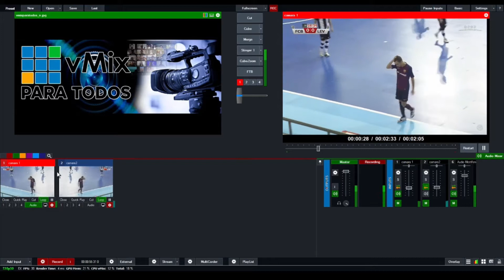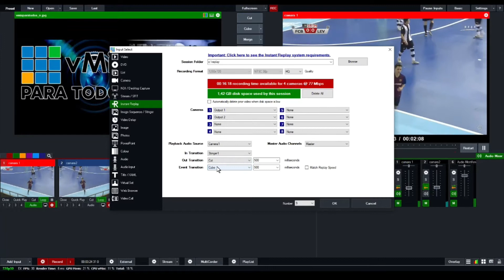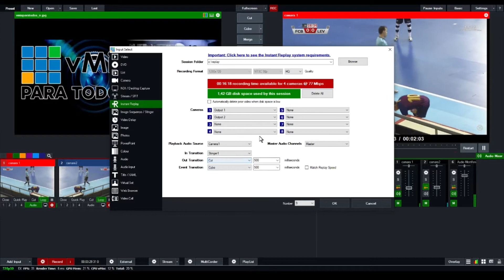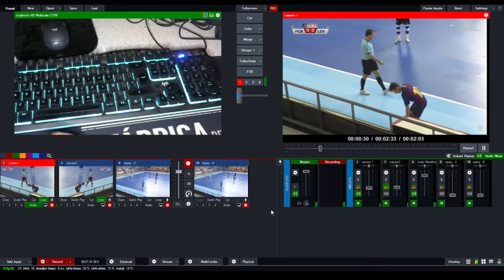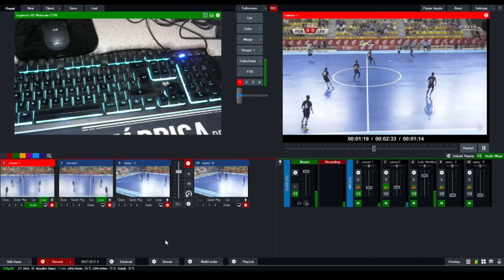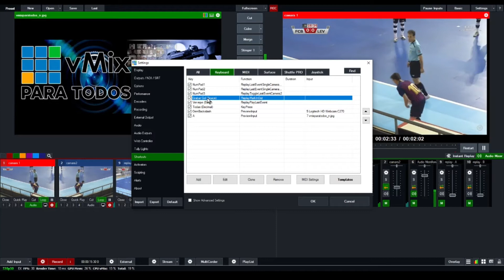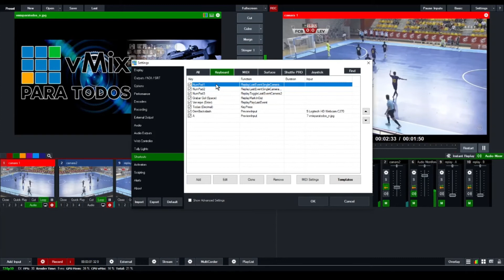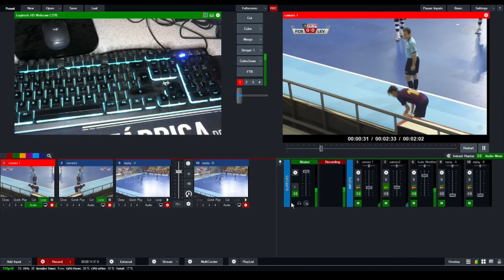Tutorial repeticiones vmix replay 3 steps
Tutorial Replay Fácil con 3 teclas!!!

Hola compañeros aquí os dejo otro tutorial de como configurar nuestro replay fácil con solo 3 atajos en nuestro teclado.

Espero sirva de ayuda para nuestros próximos eventos y seguimos aportando.

En la Versión nueva de VMIx el comando  para ver las repeticiones ha cambiado.

ahora la tecla ENTER hay que elegir =  ReplayPlayLastEventToOutut